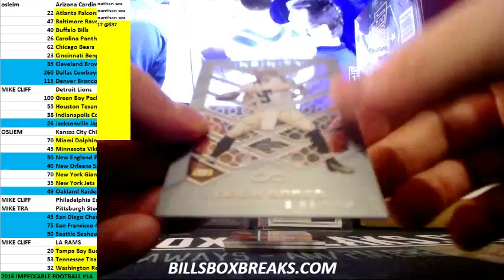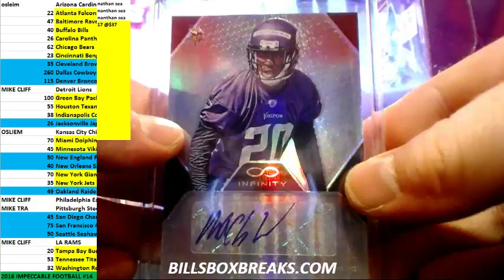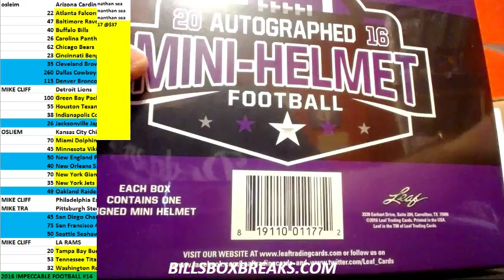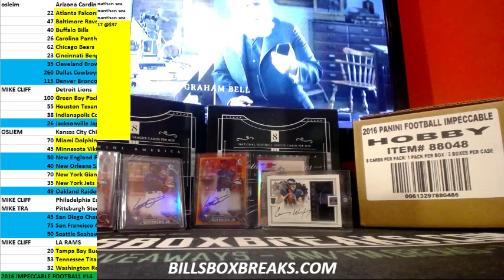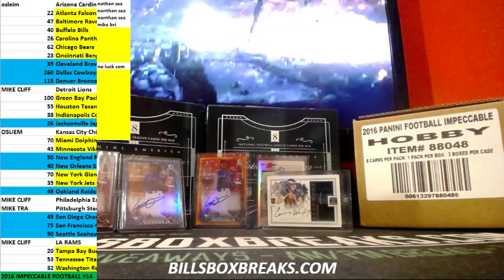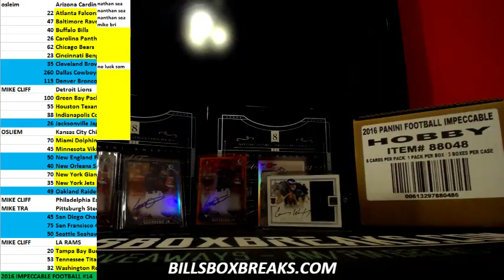2016 INFINITY FOOTBALL 2016 TRI STAR MINI HELMET 2BOX BREAK #24